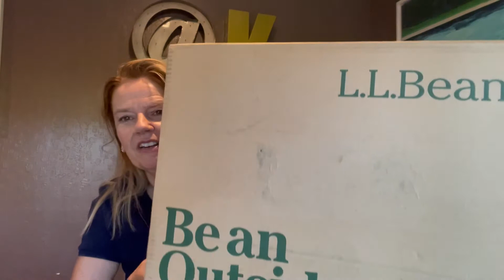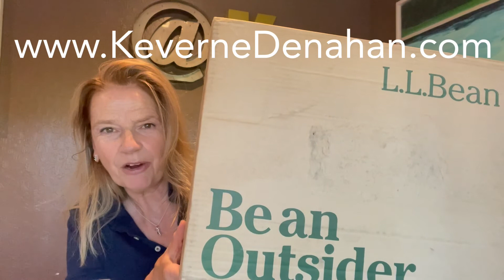LUXURY PACKAGING | THE BRANDING SAMURAI™ | KEVERNE DENAHAN | RETAIL BRAND EXPERIENCE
@llbean   gets it right - starting with their shipping box. Watch this video to see how a powerfully branded box can make a big difference - that's what I consider luxury packaging.  I don't live in Maine, so I shop all the other ways they offer. They could have used a plain box like most companies, but they don't. I saw the box, and my first reaction was, "woohoo! I feel like I am a part of something!".

L.L. Bean created an emotional bond with a shipping box. So can you.

It doesn't have to have a luxury price tag to be a luxury experience. Luxury Packaging is about enhancing the brand experience at home or in person.

Watch the other videos on this channel to learn how successful brands create an experience for their clients

Taking the time to ensure your customers get the quality they expect from your business is all in the details and a massive part of the luxury packaging experience. Details can be anything from a branded box to a sticker to a handwritten thank you note or even an unexpected complimentary gift.

Details can also mean what kind of box you use for shipping and the communication you send to clients after they place their order.

Videos on this playlist, The Luxury Packaging Experience,  have been created to show you what you can do to increase loyalty and sales. If you're a business watching this, you know if you are doing it right or wrong just by seeing what others are doing right.  You'll know it's time to up your game because this is luxury packaging.

No matter what size company you are or where you're based, as a Luxury Brand Expert, I can help you with Brand DNA, Brand Style Guides, website content creation, copywriting, and more (see the below list).

I write content that people read.  Words tell, but emotion sells. I know how to trigger emotions for more loyalty, referrals, and revenue. With my years of experience, I can write compelling, creative content that resonates with your brand and audience. I am a Luxury Brand Expert and Published Copywriter.

My Services include: * Brand Story * About Us * Bios * Taglines * Slogans * Mission Statement * Vision Statement * Value Propositions * Style Guide * Landing Page * Content Marketing * Copywriting * Brand Voice * Core Values * Editorial Content * Product Descriptions * Romance Headers * SEO * Articles * Blogs * Website Content * YouTube * LinkedIn  * Direct Response Emails * Brand Strategy * Brand DNA * Rebranding * Brand Refresh * Pivoting

I specialize in several verticals: Luxury Retail * Startups * Luxury Hospitality * Interior Design * Culinary  * Arts & Culture * Events * Wellness * Home & Garden * Luxury Airbnb Properties * Pet * B2B * B2C * D2C

NOTE: My intentions are to only show what's done well and a positive experience. This is not a review-based video. I don't show a negative experience, even though I have had some. I think teaching is done best when showing what's done right.  I am not compensated for these videos; these are based on my opinion of what a luxury e-commerce brand does right for packaging.